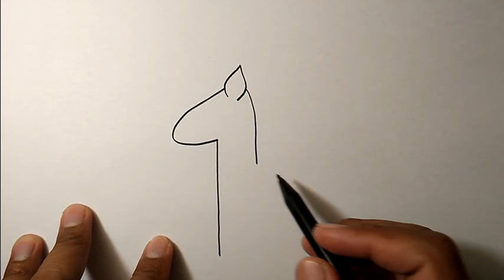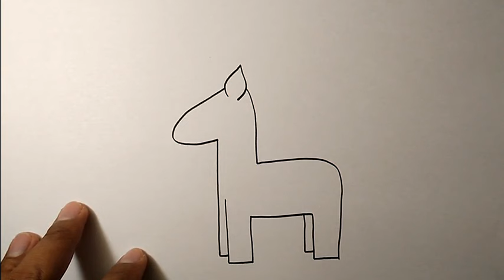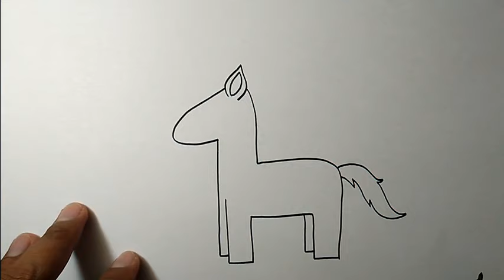How to draw animals for beginners | Horse | Simple Drawing